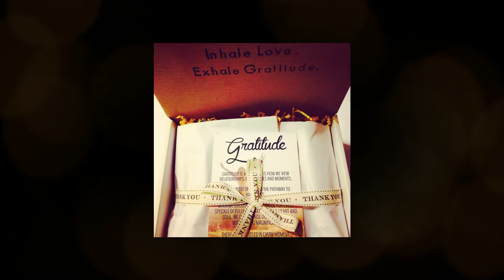Joyful Mornings with Joy | Gratitude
Good Morning! Tune in for another episode of Joyful Mornings with Joy as she explains the importance of gratitude and provides a few tips to include grateful behavior into your daily routine.

For more information about our online programming and virtual summer camp,